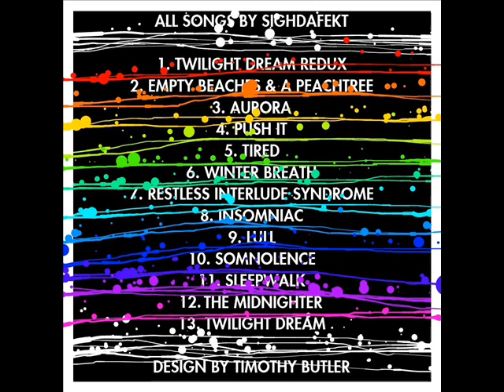1. Twilight Dream Redux - Sighdafekt [The Midnighter]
Intro track to one of the calmest beat tapes you can find in the basement: The Midnighter by Sighdafekt

**Artwork by the homie Timothy "Zombutler" Butler